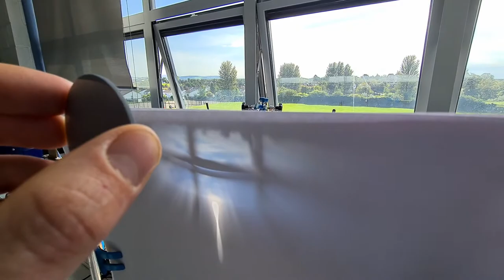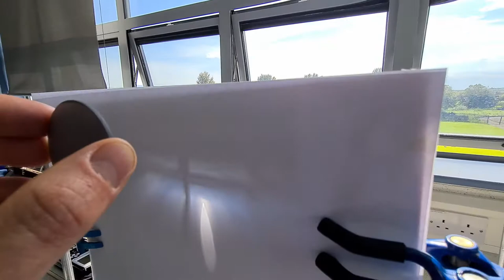To Project a Real Image of a Distant Object on a Screen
In this Leaving Cert Physics demonstration I use a concave mirror to project the image of a distant object onto a screen. The distant object in this case is outside with a green field, blue sky and trees.